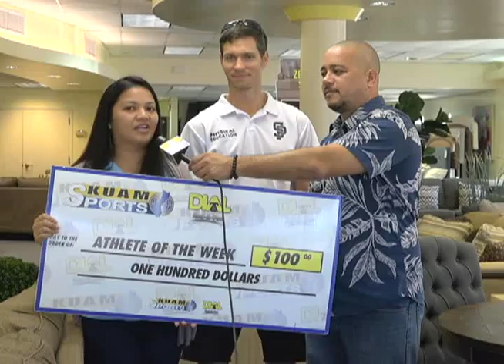Athlete of the Week: lightning-quick point guard Kirk Long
Our Dial Rent to Own Athlete of the Week is Kirk Long. Kirk plays basketball for the Toothfairies in Season 3 of the GBA. He is a great 2 way player who can score and also defend. He played college basketball and semi pro in the Philippines. Long was raised in the P.I. He will donate his check to the Make A Wish Foundation.